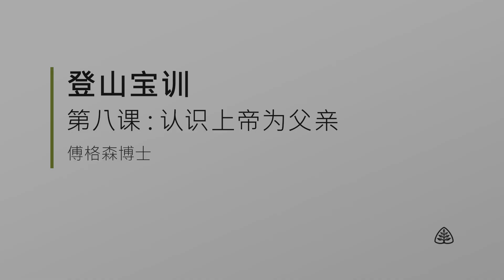登山宝训8─认识上帝为父亲 傅格森Knowing God as Father SINCLAIR FERGUSON Ligonier Ministries Chinese Simplified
对上帝作为父亲的认知，其本质是通过我们在耶稣基督里的身份，在祷告中彰显出来。在这堂课中，傅格森博士描述了耶稣如何改变我们来到天父面前的方式，藉此向我们介绍主祷文。